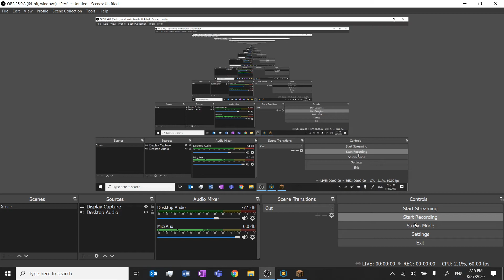Bridge duel at 45 fps and 1080p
This was more of a test than anything, thx 4 watching!